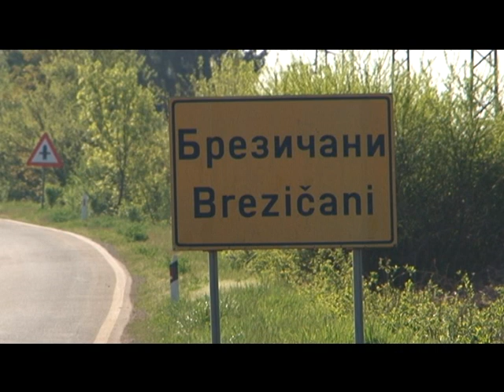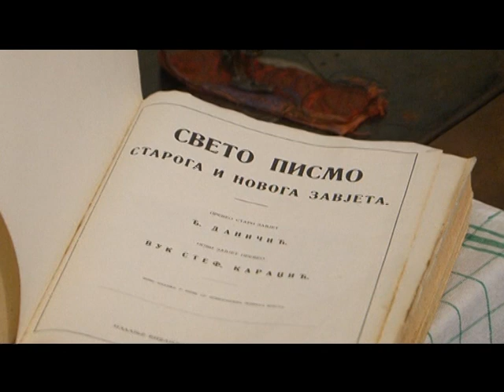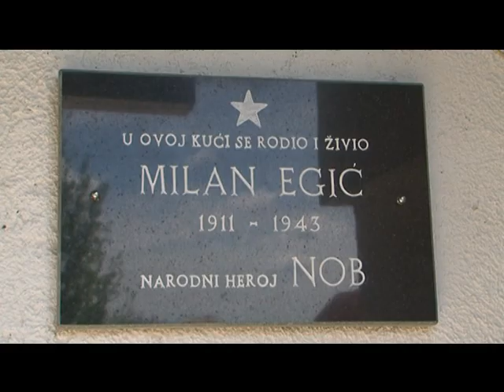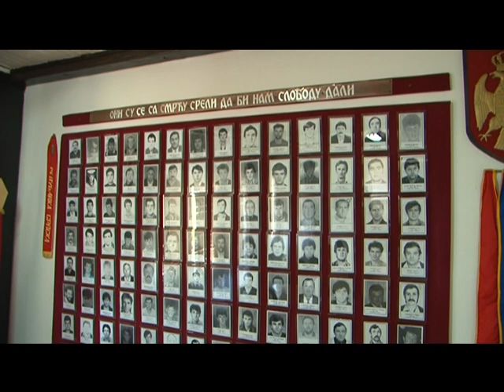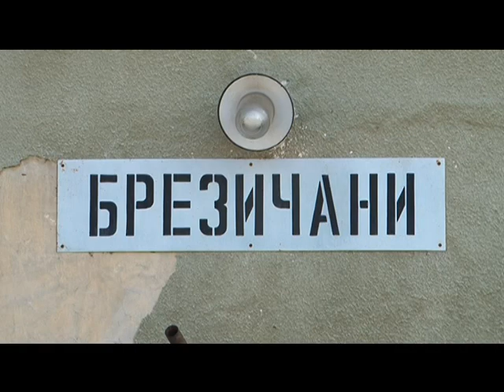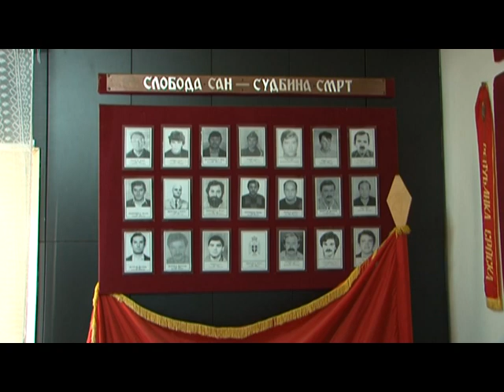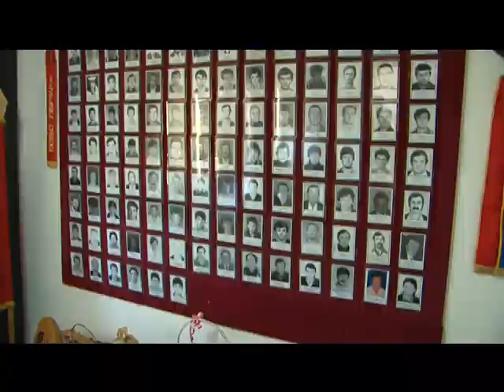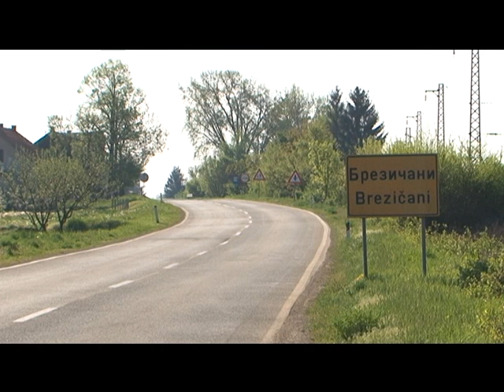BREZIČANI KORJENI 15 05 13